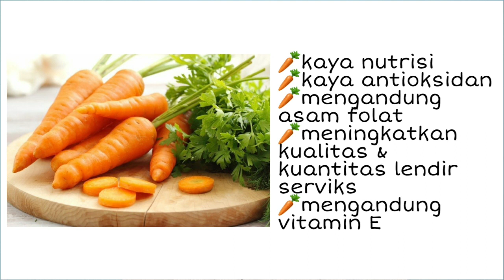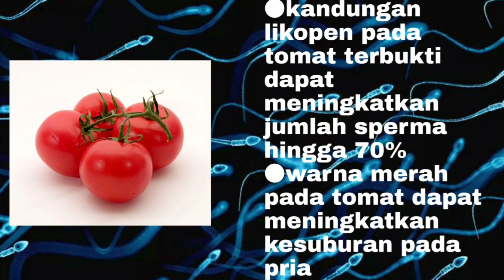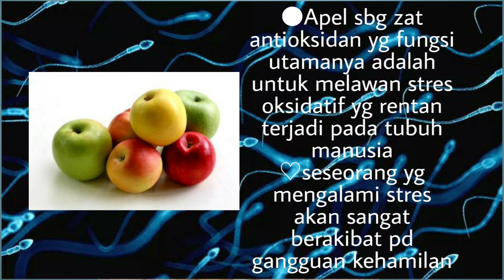PROMIL JUS 3 DIVA | testimoni berhasil hamil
Promil jus 3 diva ini adalah salah satu pilihan buat promil mandiri dirumah berbahan alami yg bahan bahannya mudah didapat disekitar kita
Ayooo simak yuuk gimana khasiat dan cara buatnya